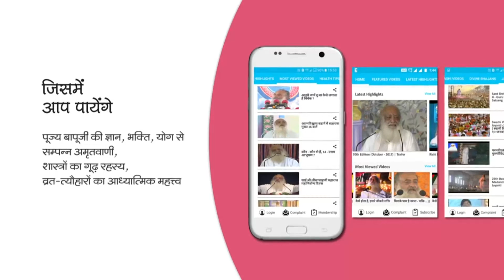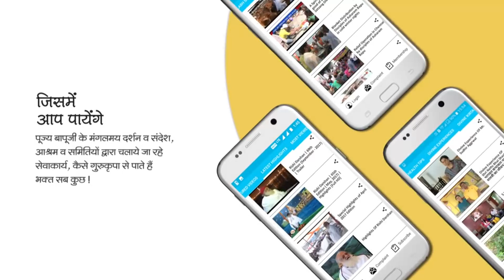गुरुज्ञान घर-घर पहुँचाने का भागीरथ कार्य । Rishi Prasad Sammelan । Rishi Darshan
For India
1 Year     -   ₹ 450
5 Years   -   ₹ 1900

1 Year     -  $ 50
5 Years   -  $ 200

Single Issue - ₹ 50 only, for downloading or DVD. ( DVD will be delivered free of charge.)